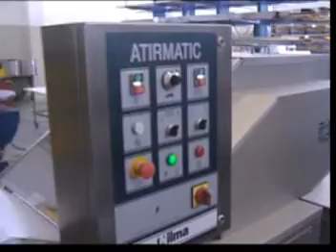NILMA LINEA VERDURE FOOD SERVICE